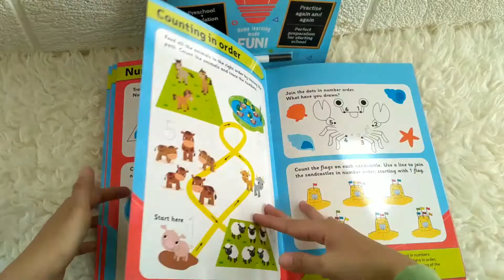Leap Ahead Wipe Clean Learning My First ABC & 123 Book With Wipe Clean Pen!